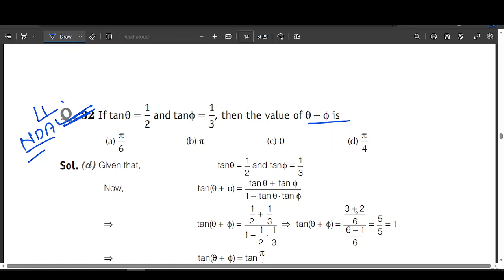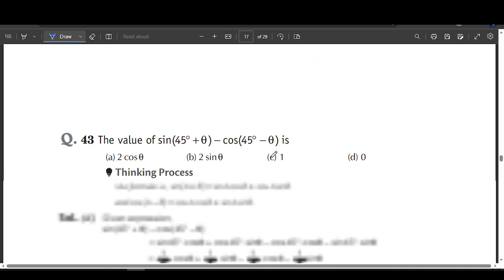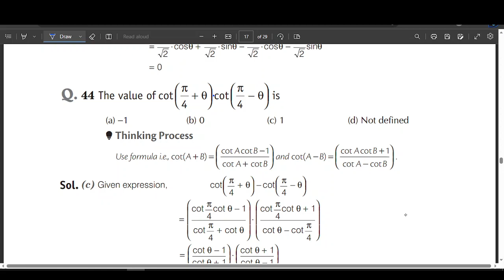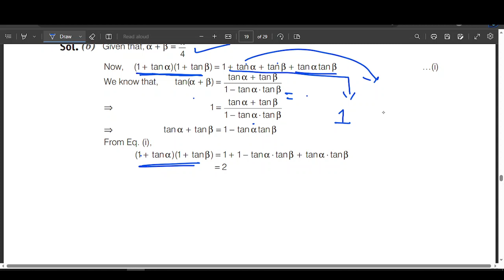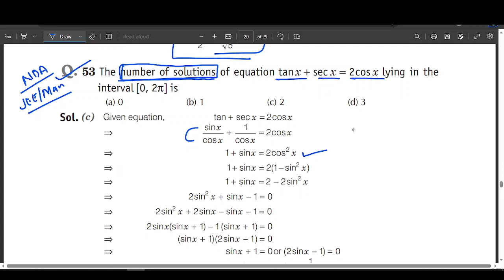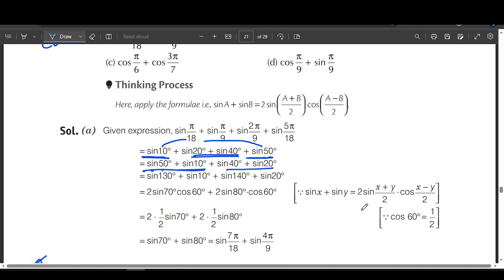TRIGONOMETRY EXAMPLER PRACTICE CLASS PART 9